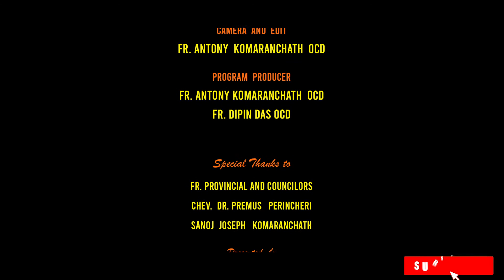13th sunday of ordinarey time Fr. Jijo Rocky OCD വചനഞായർ Episode 88